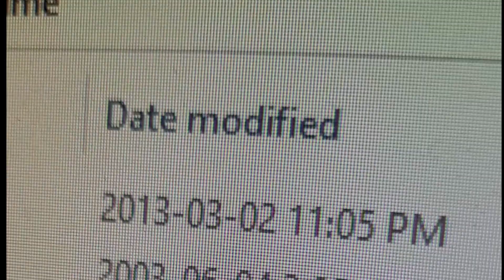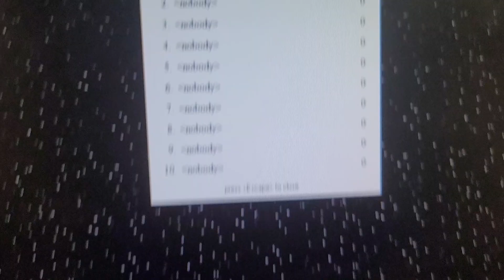20 Years Ago I Made a Video Game called STAR WARS KESSEL RUN! Will it still Play?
20 years ago in 2003 I was exploring video game creation, and made quite a few games. Most of them are lost to the digital winds, but I still have this game. I will try and remake it with Unity if this video is successful enough.

The game was called Star Wars The Kessel Run. You fly the Millennium Falcon trying to avoid death stars, tie bombers, and star destroyers. You fuel on  "Spice" which is depicted as Cannabis in the game. The point of the game is to collect as many "credits" you while staying high by gathering "Spice" and lasting as long as you can. I guess it is a little backwards, as you most likely would want to do the Kessel Run as fast are you can, lol.